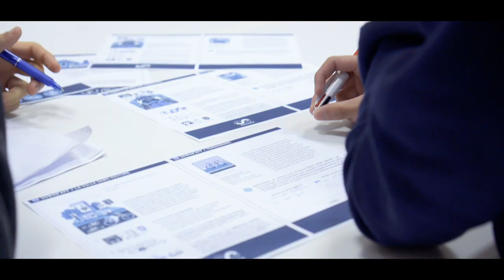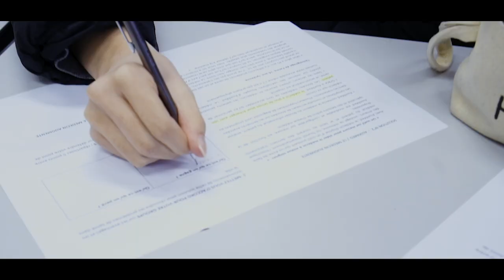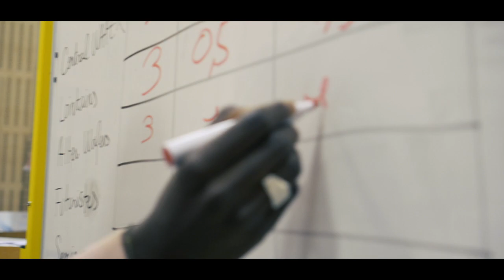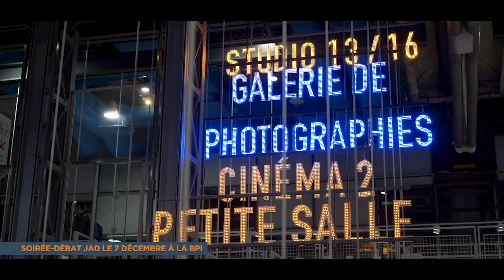Jouer à débattre : l'intelligence artificielle en question, un débat science-société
A l'occasion de la sortie officielle des nouveaux supports Jouer à débattre sur l'Intelligence artificielle (Transports et Santé), des élèves des Lycées parisiens Jacques Decour et Henri Bergson qui ont expérimenté JAD en classe, rencontrent des experts spécialistes de questions liées à l’IA lors d'une soirée débat organisée par l'Arbre des Connaissances et Inria à la Bibliothèque publique d'information.